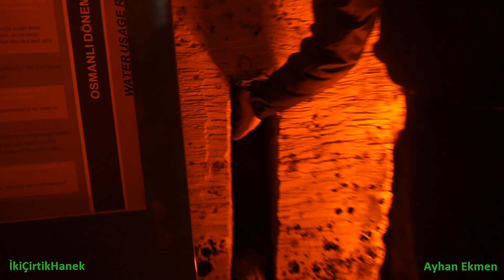Pişirici Kasteli | GAZİANTEP (Rehber Eşliğinde)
Gaziantep’in en eski kasteli Pişirici Kasteli’dir 13. yüzyılda yapılmıştır, dolayısıyla Kozluca Kasteli daha sonraki dönemlerde inşa edilmiştir. 16.yüzyılda Gaziantep’ te inşa edilen Kozluca Kasteli ile plan ve mimari açısından benzer özellik taşıyan bir diğer yapı Esenbek Kastelidir. Kozluca Kasteli gibi mescit bölümü vardır ancak sonraki dönemlerde Kozluca Kastelinin Mescit bölümü kapatılmıştır.